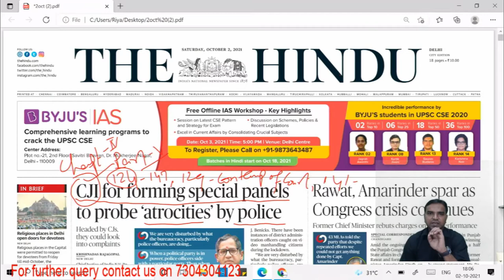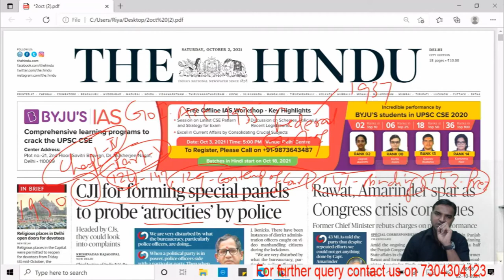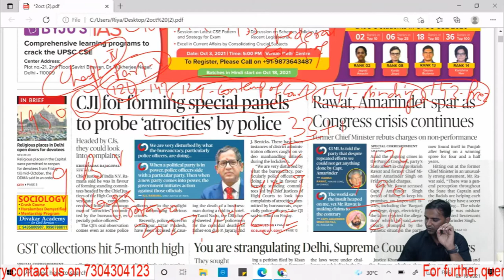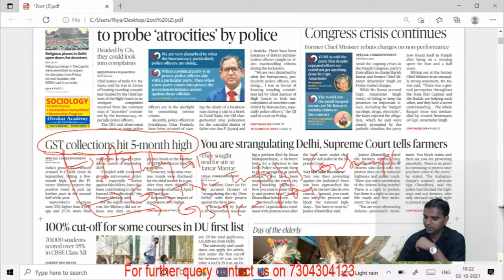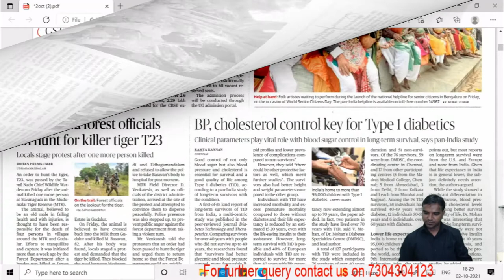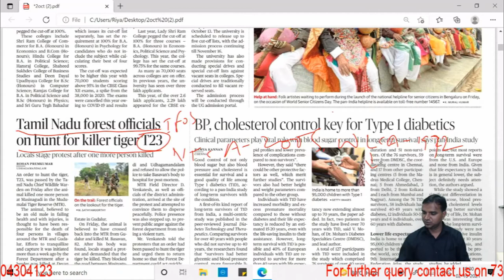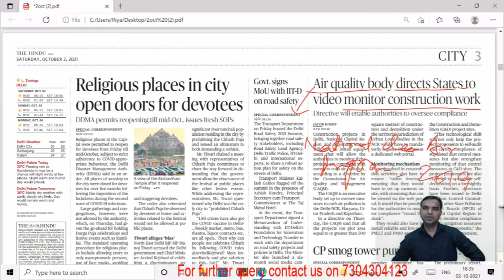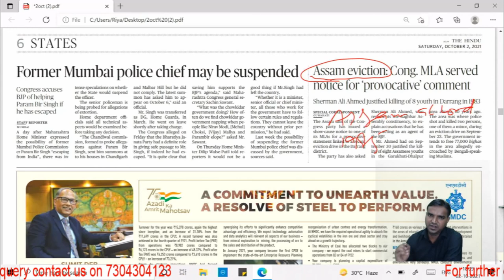MUST WATCH | THE HINDU NEWS ANALYSIS | 02/10/21